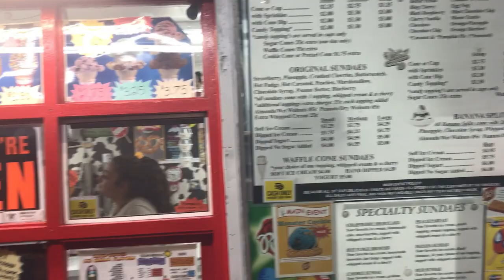HUSBAND BUYING PADS | THE MIXED FAMILY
Hey guys!
Watch this funny VLOG of Troy trying to buy pads in Target.
We hope you'll enjoy this video and support us.
XOXO
THE MIXED FAMILY